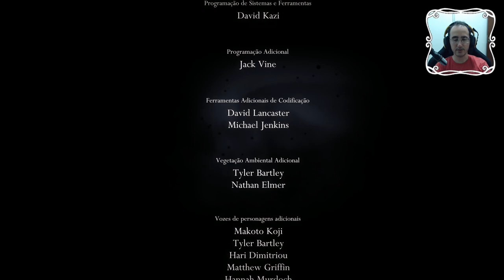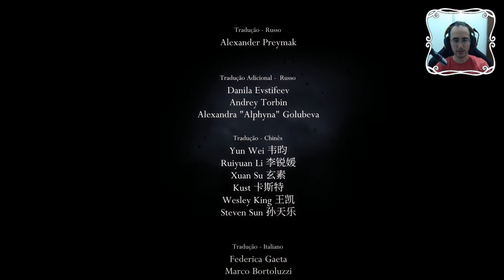Hollow Knight Alma de Aço 6 - Final novo e speedrun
Zeramos Hollow Knight Modo alma de aço.
Porcentagem baixa e em medos de 4 horas, conseguimos 3 conquistas dificeis.

Fomos direto para o ovo negro brigar com o cavaleiro vazio.

Programas Utilizados
GeForce Experience
DaVinci Resolve
Pazera
OBS Studio

Titulo: Hollow Knight Alma de Aço 6 - Final novo e speedrun